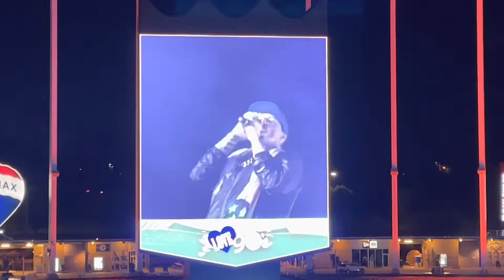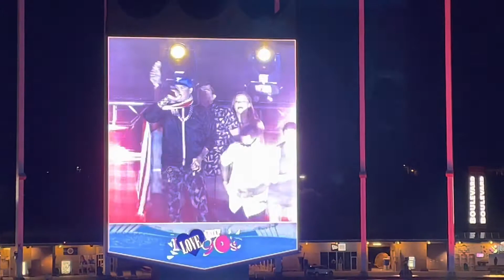Vanilla Ice at the K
Back to the 90s concert at Royals game 8/27/2022